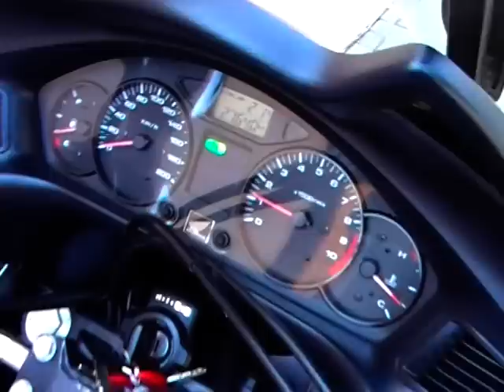Honda NT 700 V Deauville